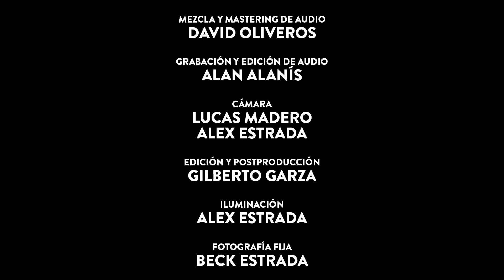Esdrujulo youtube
Esdrújulo está disponible en todas las plataformas de streaming.

Letra:

Mírate,
Nítida,
Ánima,
Húmeda.

Crúzame,
Águila,
Cúrame,
Júralo.

Cangrejo son:
Alan Alanís. Voz y guitarra
Tom Ruiz. Batería
Sergio Hinojosa. Guitarra
David Oliveros. Multiinstrumento
Jimmy Tamez. Bajo

Mezcla y mastering de audio
David Oliveros

Grabación y edición de audio
Alan Alanís

Cámaras
Lucas Madero
Alex Estrada

Gilberto Garza

Iluminación
Alex Estrada

Fotografía fija
Beck Estrada

Agradecimiento especial al Dr. Jesús Leal
por las facilidades otorgadas en la Quinta de Jesús